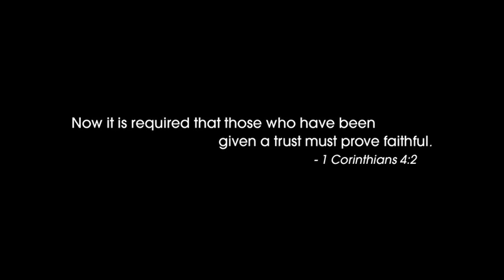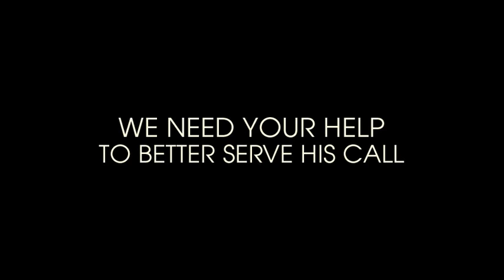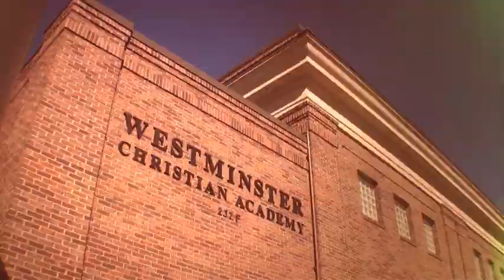Westminster Christian Academy